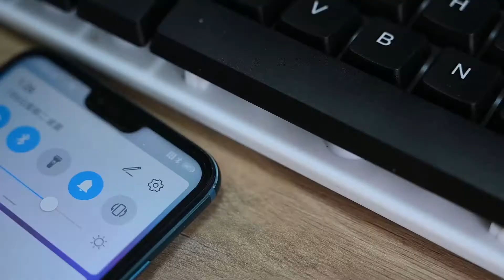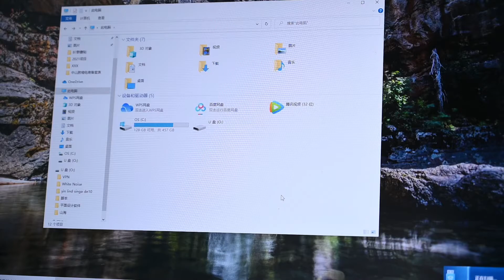ITEHIL USB C Charger, 65W PD Fast GaN Wall Charger, 4-in-1 USB C Hub Adapter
ITEHIL USB C Charger, 65W PD Fast GaN Wall Charger, 4-in-1 USB C Hub Adapter with 2 USB-C and USB-A 3.0 Data Ports and 4K HDMI Port for iPhone, iPad, AirPods Pro, Galaxy, Pixel, Switch and Laptop

2700mAh Large Capacity: ITEHIL Rechargeable AA batteries are pre-charged. Its capacity is up to 2700mAh, which is higher than most common batteries on market. LSD smart lock technology, low self-discharge, can keep 85% of the electricity after 1 year, under the condition of at 20°C (68°F).
Powerful Recharge: Advanced technology makes more than 80% of the capacity remains after 500 cycles of use. Therefore,compared with disposable alkaline batteries, ITEHIL rechargeable AA batteries are very cost-effective.
Ni-MH AA Battery: Compared with traditional batteries, Ni-MH Battery is made from eco-friendly material which is recylceld. Under the same conditions, Ni-MH batteries are lighter and have a longer lifespan than normal batteries.
Multiple Usage: Rechargeable AA batteries are suitable for most daily devices, such as toys, TV remote controls, clock, flashlights, game controllers, shaver, keyboard etc. One ITEHIL AA battery can solve most of your daily problems in power.
Smart Protection&Perfect Service: Intelligent automatic safety valve design can protect your devices well. You will get 8 AA rechargeable batteries and worry-free aftersale service. Anytime you can use our AA batteries with confidence. Any question,we will reply within 12 hours ASAP.